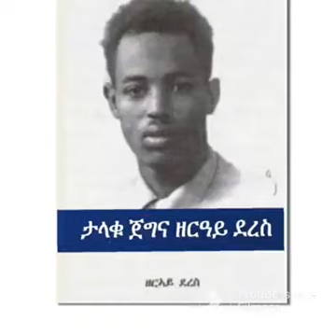ሞዓ አንበሣ ዘእም ነገደ ይሁዳ ማለት ምንጩ ከየት ነው?